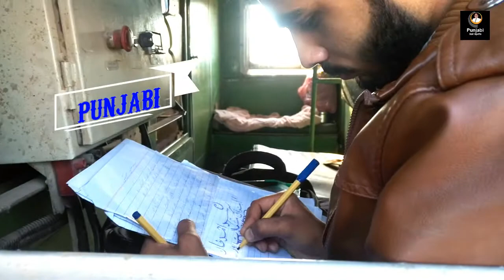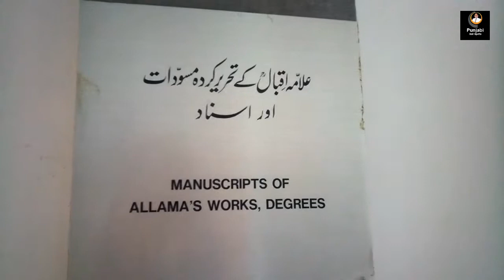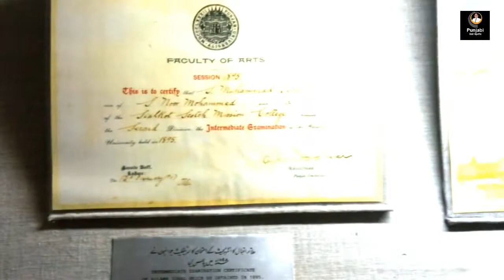Travel By Train Faisalabad to Lahore Information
Assalamo alikumn Dosto Aaj Hum apko
youtube channel punjabi sair spatta per
sair kerwany ja rhy  hen
faisalabad to lahore train ticket price
lahore to faisalabad
faisalabad to lahore distance
lahore to faisalabad train online booking
pakistan railway time table 2020
lahore to karachi train ticket price
pakistan railway online booking
pakistan railway helpline
faisalabad to karachi train ticket price
pakistan railway ticket price
faisalabad to lahore train timing
lahore to rawalpindi train timing
railway timing2020
faisalabad to karachi by train
faisalabad to karachi train timing night coach
faisalabad to rawalpindi train ticket price
karachi to faisalabad distance by train
faisalabad to karachi distance by road
pakistan railway seat availability
lahore to karachi train ticket price2020
faisalabad train timing
faisalabad train timing2020
lahore zoo ticket rate

My Phone Number and whats app